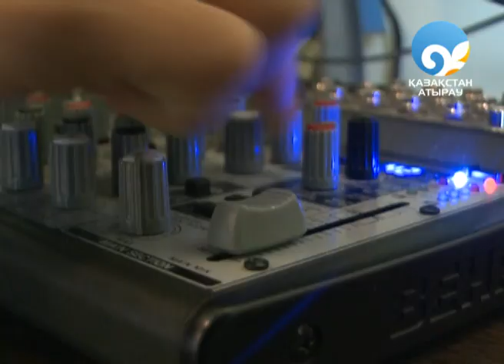KuKa 7122 - Ғасыр Уаықты (Көк жиек бағдарламасында)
Бұл видео Қазақстан Атырау каналынан 19-шы Наурыз күні көрсетілген болатын! Теледидардан көре алмай қалғандарға ұсынып отырмыз!

Artist: KuKa
Group: 7122
Name: Ғасыр уақыты...
Mixed by: KuKa
Date: 2013